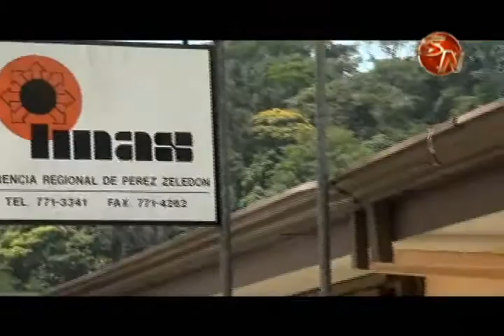20 mil estudiantes de la Región Brunca serán beneficiados con Avancemos este año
Durante este año, el Instituto Mixto de Ayuda Social dará más ayuda a los estudiantes para que continúen sus estudios en secundaria.